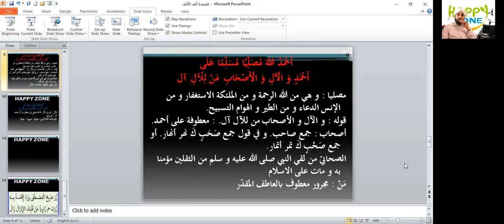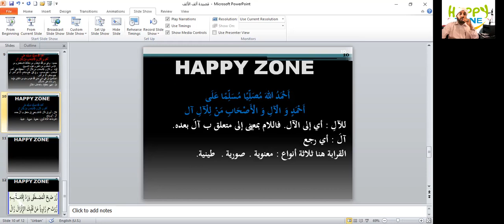QASEEDA ALLAFAL ALIF 2 ABDUL HAKEEM SAQAFI AYANCHERY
ABDUL HAKEEM SAQAFI AYANCHERY
ALLAFAL ALIF QASEEDA 01
അബ്ദുൽ ഹകീം സഖാഫി നടത്തുന്ന അല്ലഫൽ അലിഫ് എന്ന ഖസീദയുടെ വിവരണമാണ് ഇത്.
അറബിയിൽ ഉമറുബിൻ അബ്ദിൽ ഖാദിർ അൽ ഖാഹിരി രചിച്ച കവിതയാണ് അല്ലഫൽ അലിഫ് എന്ന പേരിൽ പ്രസിദ്ധമായത്.
അറബിയിലെ ഓരോ അക്ഷരത്തിനും ഓരോ വരി എന്ന നിലയിൽ രചിക്കപ്പെട്ടതാണ് ഈ കവിത.